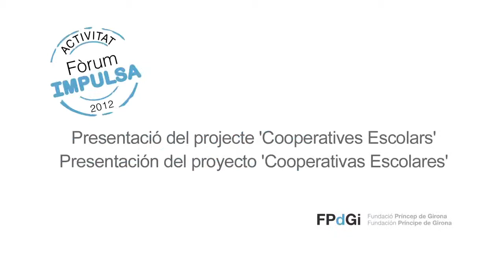Plans d'empresa cooperatives escolars - Activitat paral·lela al Fòrum IMPULSA 2012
Cent vint alumnes de quart d'ESO de deu centres educatius de les comarques gironines van presentar a un jurat format per quatre joves emprenedors els plans d'empresa elaborats per ells mateixos en el marc del projecte Empresa Joven Europea (EJE) del consorci Valnalón (Astúries)

Ciento veinte alumnos de cuarto de ESO de diez centros educativos de la provincia de Girona presentaron a un jurado formado por cuatro jóvenes emprendedores los planes de empresa elaborados por ellos mismos en el marco del proyecto Empresa Joven Europea (EJE) del consorcio Valnalón (Asturias)

One hundred and twenty fourth-year secondary school pupils from ten educational centres in the Girona counties went before a jury of four young entrepreneurs to present the business plans they have drawn up within the framework of the Empresa Joven Europea (EJE) project run by the Valnalón consortium in Asturias